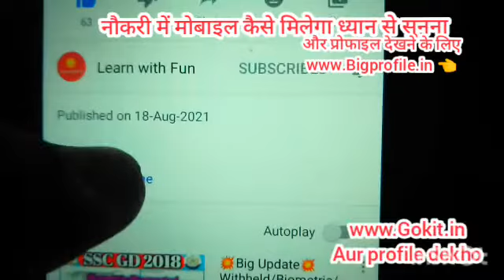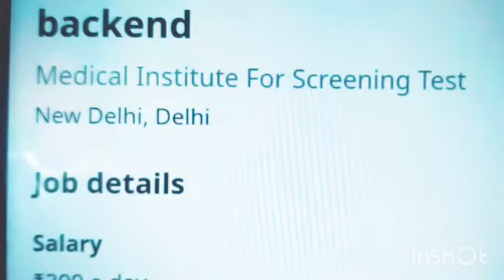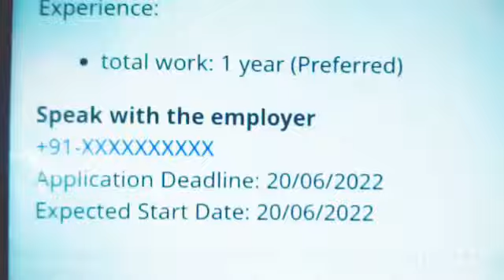Best part time job | Work from home | Data Entry | freelance | पार्ट टाइम जॉब | 8700 day